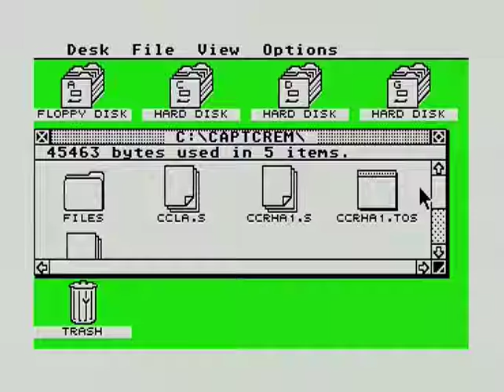CaptCremmin MSTE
Game  Captain Cremmin , playing little on Atari Mega STE . Running from Flash card. 3D programmed in STOS !